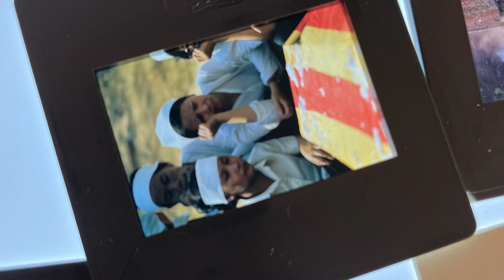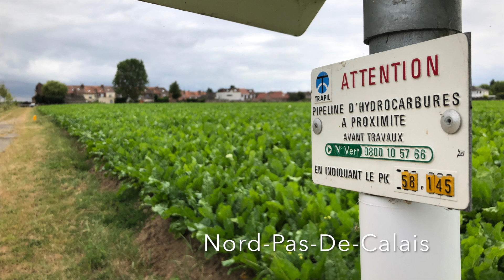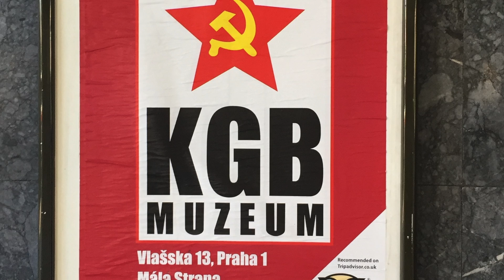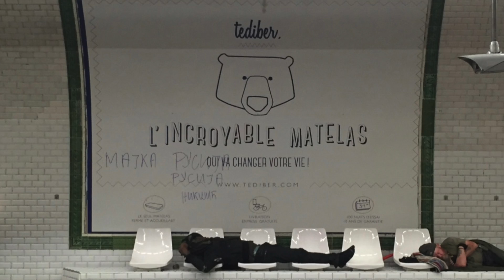Mes Photographies: Instants